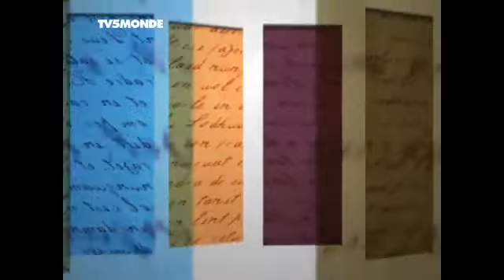Merci Professeur Bâbord et tribord